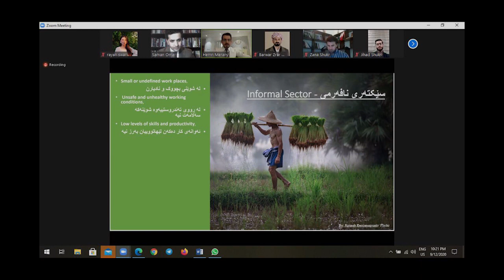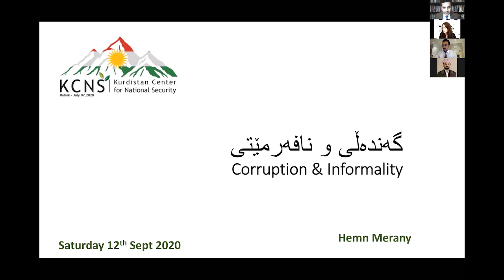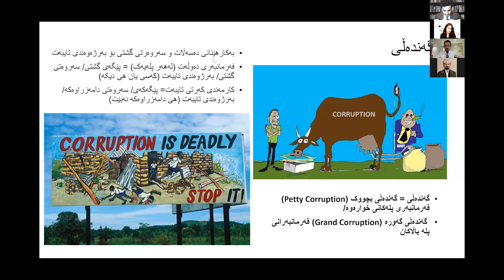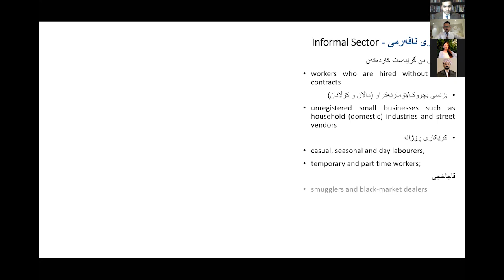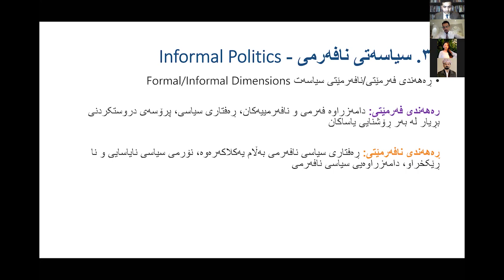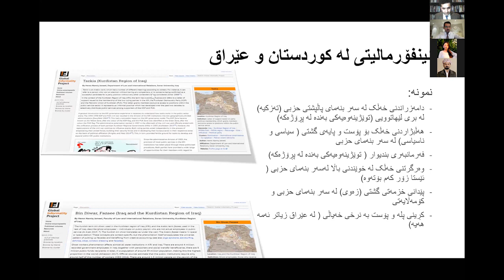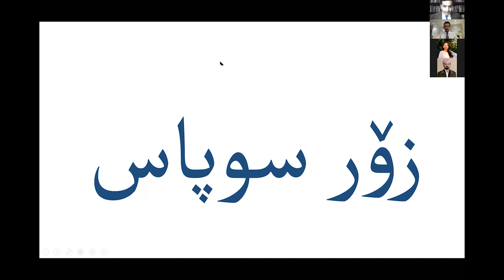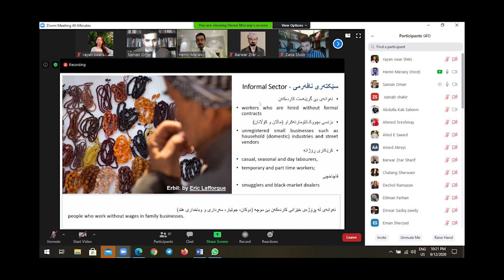Corruption and Informality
My Presentation to KCNS Fall 2020